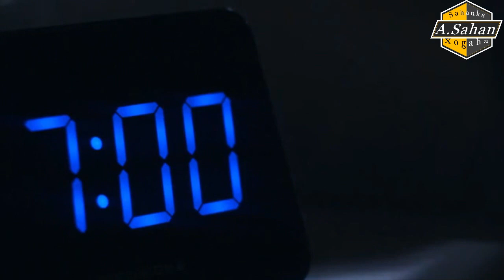Abaalmarinta Oskar | Dib U Weecinta Fanka Soomaaliyeed.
Muuqaalkani waxa uu abbaaarayaa asalka iyo sooyaalka abaalmarinta Oskar, iyo qaabka ugu toolmoon ee fanka Soomaaliyeed dib loogu weecin karo.